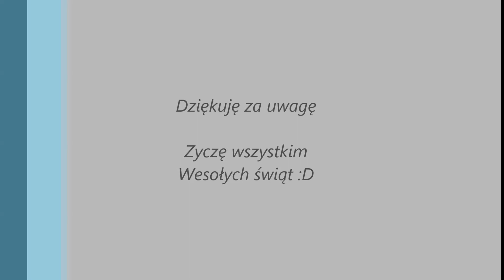"Wśród nocnej ciszy"-Akordeon,Accordion,Akkordeon,Aккордеон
Wesołych Świąt !!!- tak po prostu ;P